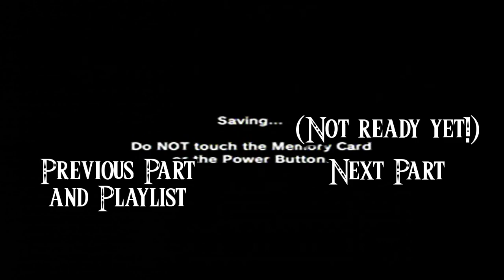The Legend Of Zelda Majora's Mask Walkthrough Part 26: Egg Hunt Two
I got the remaining 5 eggs this part and thus we now have another checkpoint to hard save on! :D Well, if you want. There's still other stuff to do if you dare to do them hoping for a freeze not to happen. (I'd recommend depositing your moolah and hard saving) Also, how is it possible those eels didn't eat the eggs? o_O But, in any case, there are a bunch of sidequests I'd like to do before the dungeon. So I think I will end up hard saving just to be safe as I'm trying to make this as stress-free as possible.